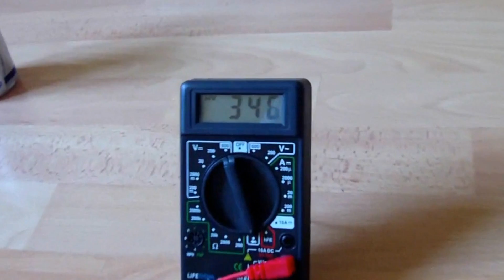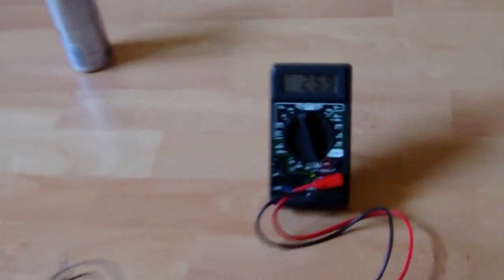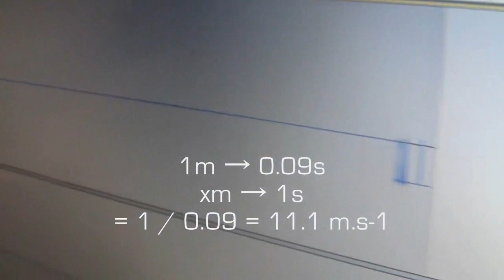Coil gun : DIY Experiments #1 - Gauss rifle / homemade coil gun / DIY weapon / Electric gun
• Text of the video :

Hi everyone, today we’ll present you our coilgun. A coilgun is a device that uses a strong magnetic field to shoot nails. This experiment is very dangerous because of high voltages so we cannot explain exactly how it works.

Firstly we’ll test our coilgun on different objects then we’ll make some measurements and calculations.

The coilgun’s capacitor bank can accumulate 152 Joules of energy. Capacitors can reach 400V for a total capacity of 2000 microFarads.
This capacitors are charged with a fully automatic system, complex, but with a 72 Watts power.

Have a look at the size of the projectile compared with a standard nail, it’s big and heavy. Let's begin to use the coilgun, we're going to perforate that poor soda can. We press the charge button, then it's fully automated, the capacitors are charged at 400V in 14 seconds. The nail is placed and we push the "FIRE" button! "Perforate" was the right word. Now let's blow this Nutella jar. We wait for the capacitors to charge, we place the aft of the nail in first so then it will hit the glass. Charge finished, ready?
An other.
Two others.
Three others "FIRE”!
The nail managed to pass through the jar without breaking it apart.
Three more "FIRE”!
Common, one last just for fun.
Let's guess what would happen with a jar full of liquid "FIRE”!
Test on a fixed can, test on a 230 Volts turned on light bulb (with a system that prevent a short circuit indeed), we turn it on and "FIRE"!
Unbelievable! The smoke ring was so unexpected and amazing!
Test on an old and already well damaged PSP, test on a piece of tiles, test on a CD.
The nails seems not to have even slow down by breaking the CD, let's try with several CDs at the same time "FIRE"! Triple !
The last but not the least "FIRE" !

Now thanks to a technics we found that does not need any peculiar materials we are going to try to find the nail's speed. From that we will be able to determine its kinetic energy and also the efficiency. The idea is to measure the time that the nail takes to fly one meter in order to find its speed.
The first sensor is the combination of a LED and a solar cell, when the nail passes between them we can observe a difference in the light intensity. The second sensor is a simple switch that send an electric pulse when pressed. With a computer and Audacity software we’ll then find the time that passed between the two signals.
Let's study the sensors reaction, the first creates a little impulsion and the second a large impulsion more visible.
Now we are gonna shoot and analyses those impulsions. We can see first a period where nothing happens, here the nail pass in front of the first sensor, there's another period where nothing happens then the nail hit the last sensor.
We can see that the nail took 0.09 seconds to fly one meter, we can now easily calculate 1/0.09 which makes 11.1 meters per second. By calculating the nail volume and by multiplying it by the iron's density we find a mass of 47 grams. Then with the kinetic energy’s relation 0.5*m*v² we can determine that the nail has an energy of 3 Joules which is tremendous. The coil efficiency is then 2 percent, it's not a big number but it would be difficult to do better.

The smoke ring was so unexpected and amazing that we decided to scarify another lightbulb to see if it's going to happen again, ready "FIRE"! It was a fluke…